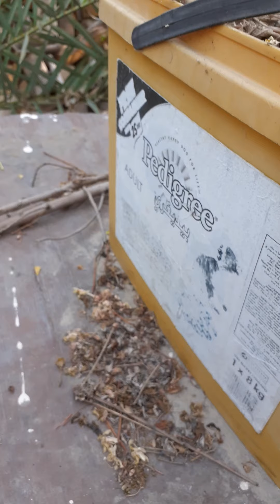HARVEST NG MALUNGAY